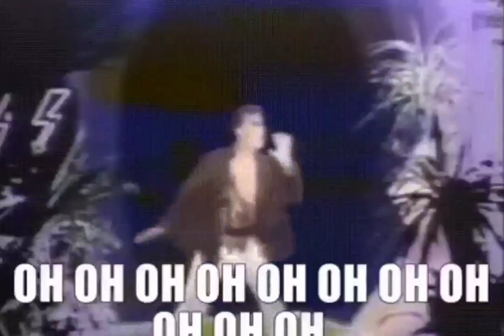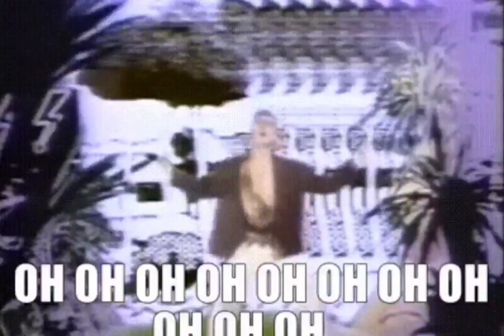Jungle Boy - Tarzan Boy (Summer Version Instrumental)[HD Remastered] 4K